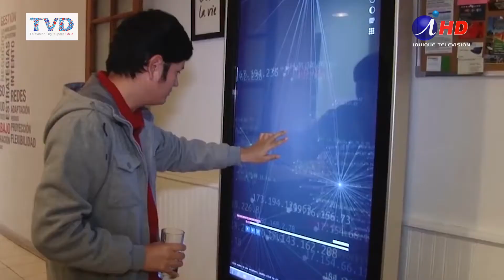HUB GLOBAL TARAPACÁ IMPULSARÁ INNOVACIÓN Y EMPRENDIMIENTO (2018.02.13) Iquique TV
Con una significativa inversión de CORFO e INACAP, que se adjudicó el proyecto, se pondrá en marcha para el norte del país, el Hub Global Tarapacá, que será el primer espacio corporativo destinado a fortalecer la innovación y el emprendimiento. La iniciativa incorpora a empresas privadas, universidades y emprendedores, que conformarán la red de socios del Hub. Los recursos involucrados significan un aporte de 450 millones de CORFO y 150 millones de INACAP, para un proyecto de tres años.